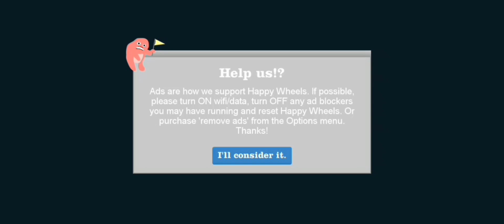Happy Wheels | Level 1 to Level 5 | Business Guy | DIGITAL GAMERZ